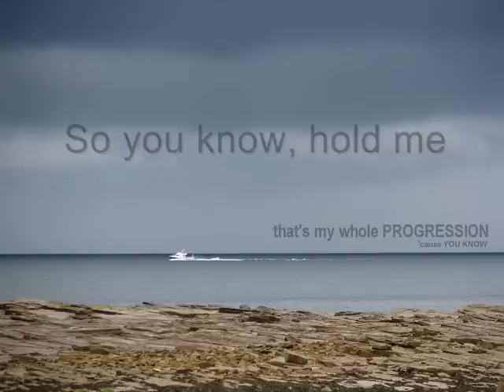Markus Schulz - Cause you know Is this the end? (Lyrics)